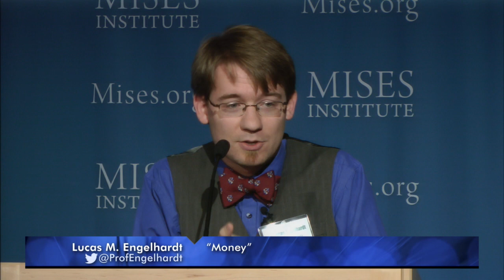Money | Lucas M. Engelhardt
Archived from the live Mises.tv broadcast, this lecture was presented by Lucas Engelhardt at the 2013 Mises University, hosted by the Mises Institute in Auburn, Alabama, on 22 July 2013.